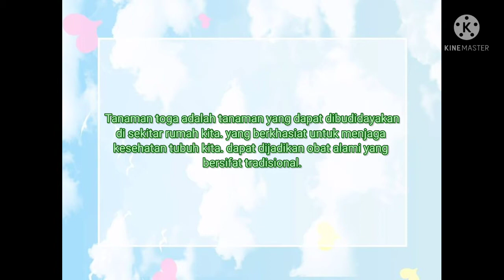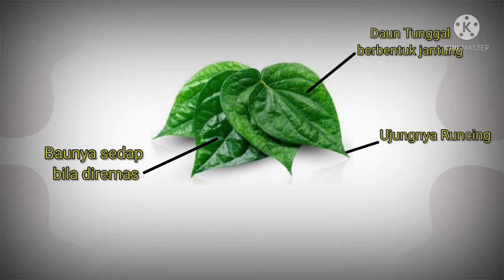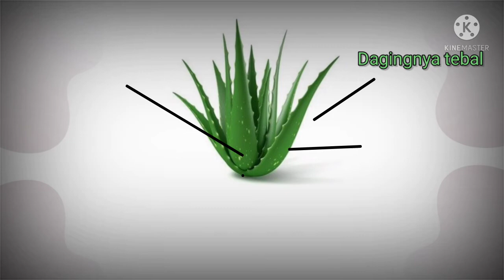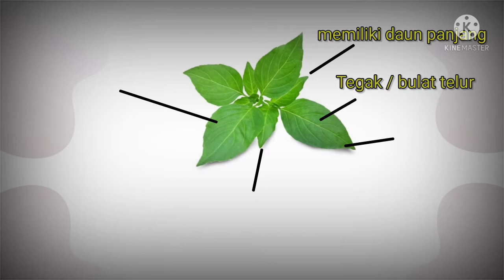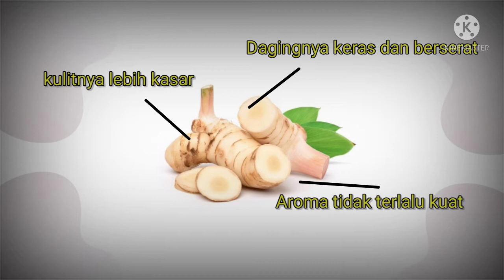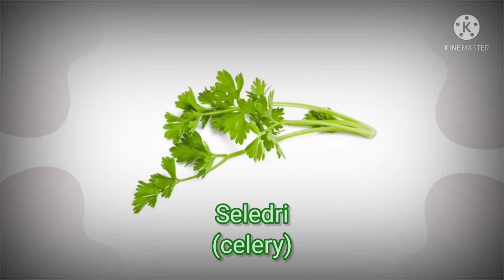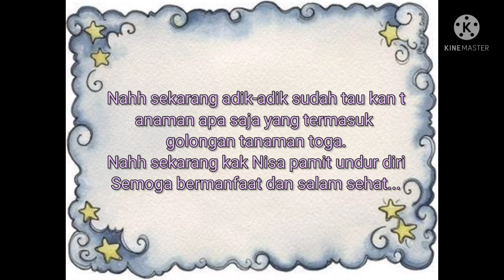(Revisi) Tanaman Obat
Memenuhi Tugas Media & Sumber Belajar AUD

Dosen Pengampu :
1. Sri Widayati, S.Pd., M.Pd.
2. Melia Dwi Widayanti, M.Pd.

Nama : Khoirun Nisa Annabillah Azzahra
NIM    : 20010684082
Kelas : 2020 B